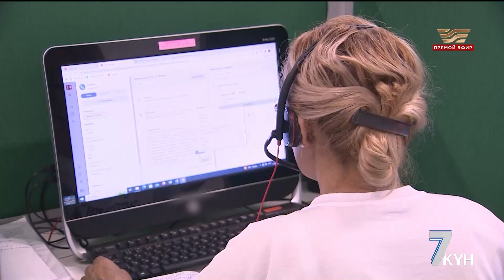Почему в Казахстане так часты случаи бытового насилия?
Еще один злободневный вопрос, который наша страна пытается решить уже не первый год — семейно-бытовое насилие, от которого страдают женщины и дети. Государство пытается купировать проблему, но пока все тщетно. Слишком много болевых точек в этой сфере. Например, женщины не пишут заявления на своих агрессоров, боятся  огласки. Дети опасаются последствий и поэтому молчат. Часто происходит примирение по принуждению, или давление на одну из сторон конфликта родителями. Эксперты говорят, что нужно ужесточить наказание в отношении тех, кто совершает бытовое насилие, это, во-первых. Сегодня в Казахстане для решения этих проблем задействовано большое количество инстанций – суды, правоохранительные органы, но действуют они просто для того, чтобы вынести предупреждение агрессору, что так себя вести нельзя.